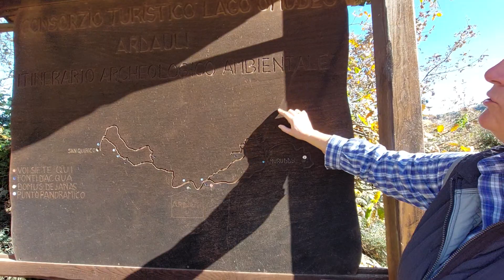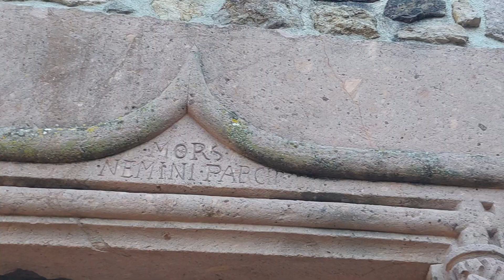Ardauli. L'arrivo al paese sino alla parrocchiale Madonna del Buon Cammino.